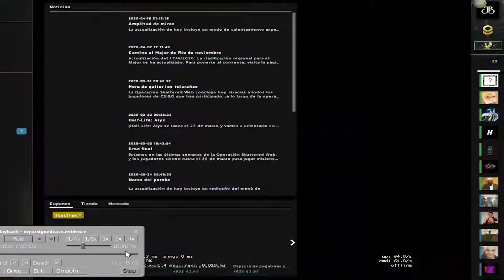¿ SOSPECHO CON SKINS ? | OVERWATCH | CS:GO | #2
Mi Crosshair: CSGO-MptEC-uT896-WnozB-iRr68-cWkoE